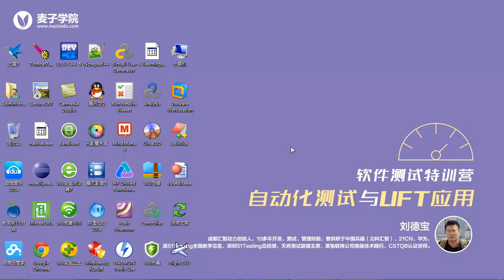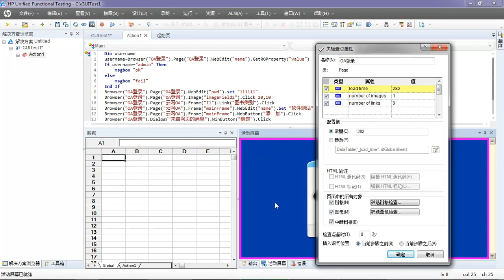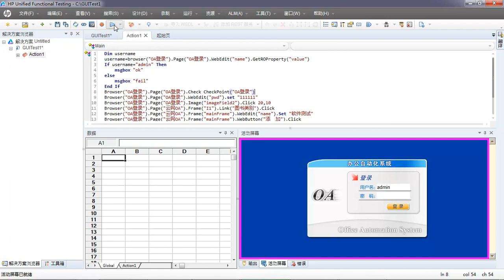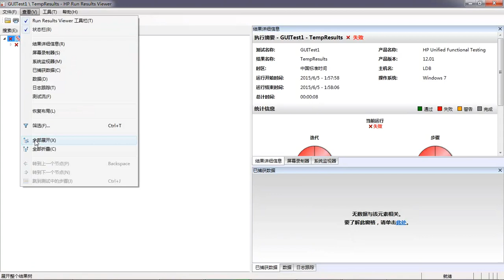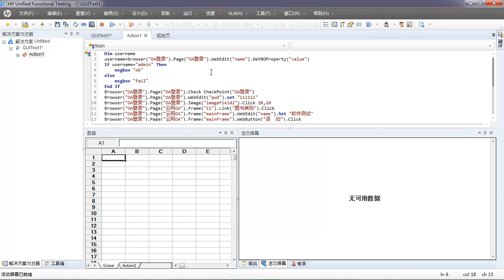UFT自动化测试详解8 UFT检查点 页面检查点